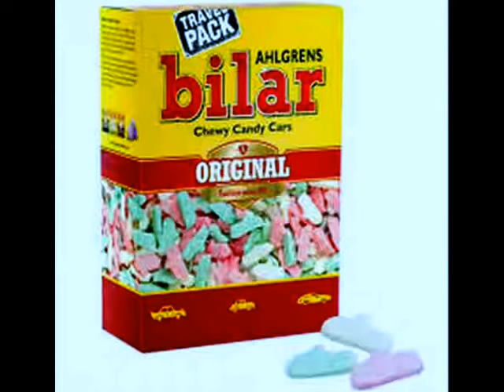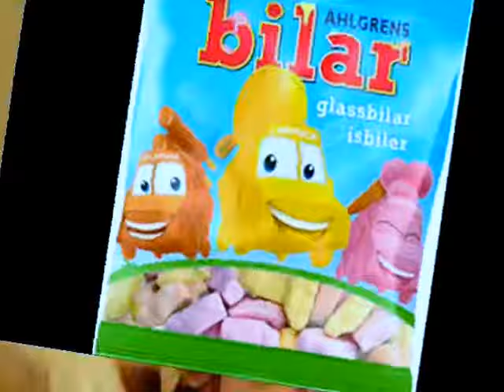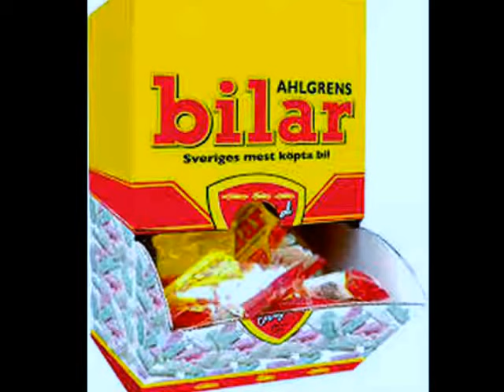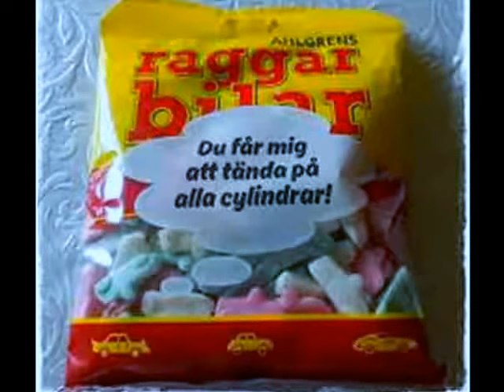mikael vasara ahlgrens bilar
ahlgrens bilar